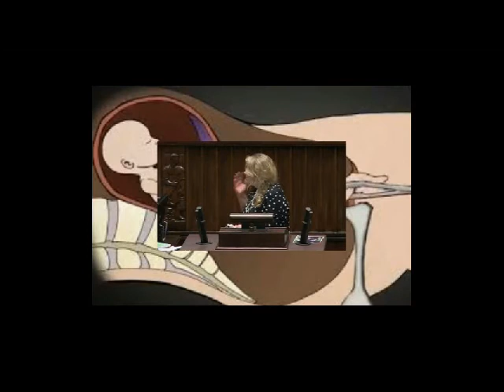Nawrócenie lewaczki 1